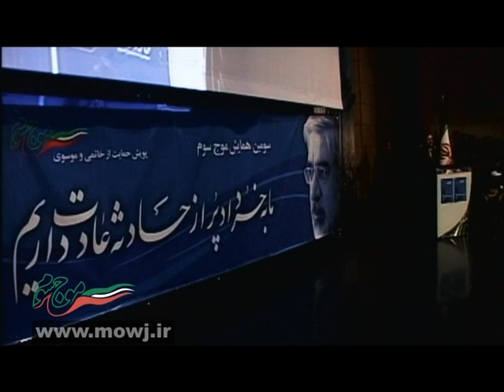سید محمدرضا بهشتی - همایش سوم موج سوم - پویش حمایت از خاتمی و موسوی